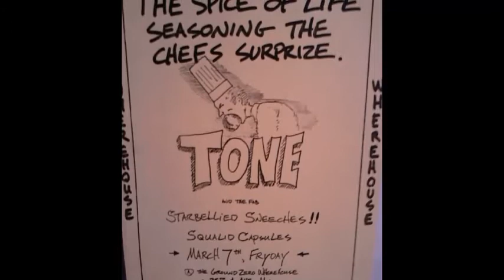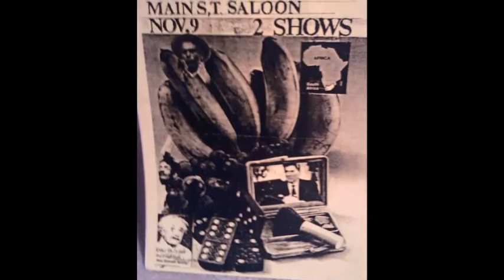The Tone Blue Eyes Old